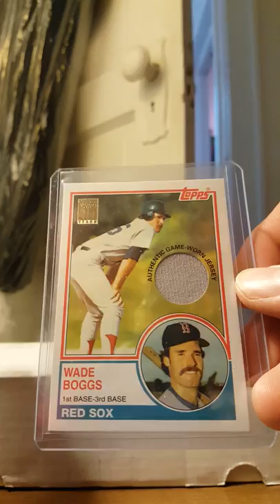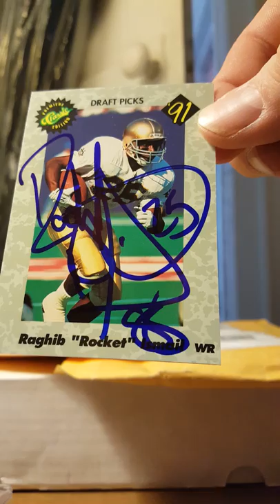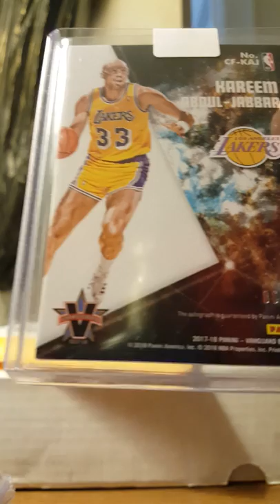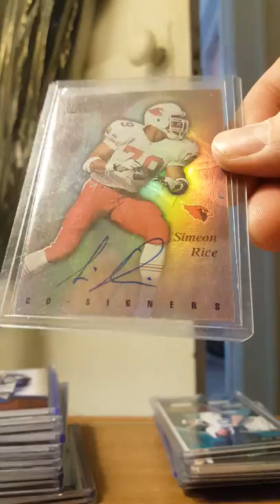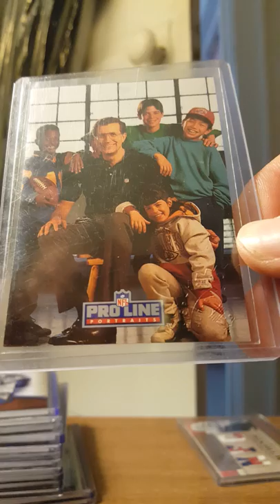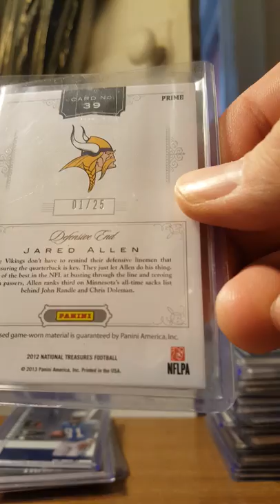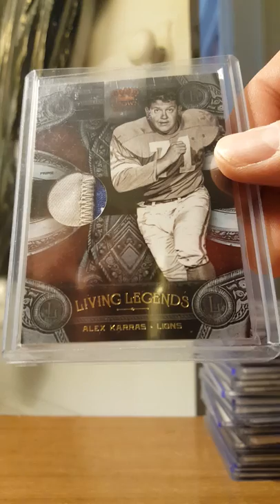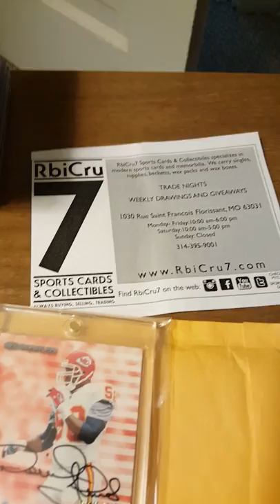Recent mail; Derrick Thomas auto, George Mikan auto, Alex Karras, Garo, Plunkett & a bevy of patches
Enjoy ! And a huge thank you to Ryan & Neil @Rbicru7